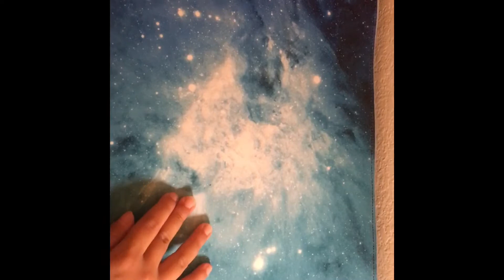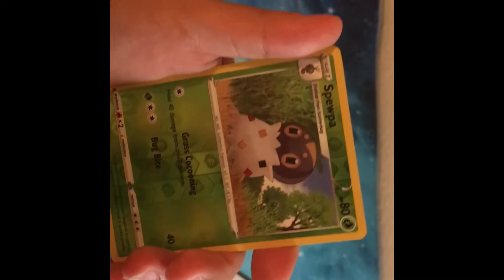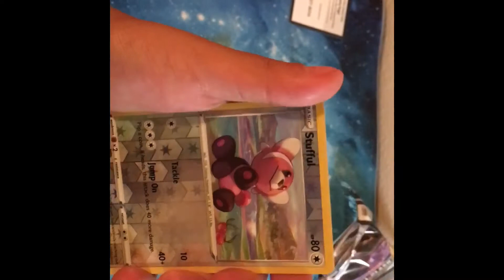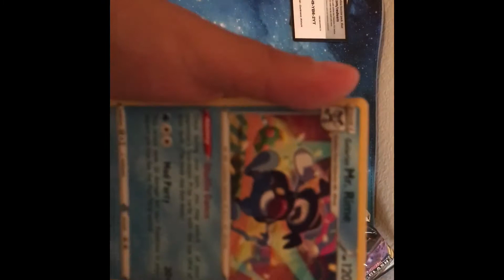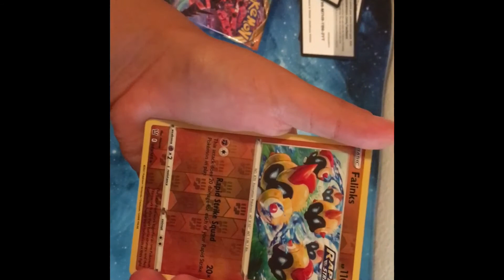Opening 4 sword and shield packs